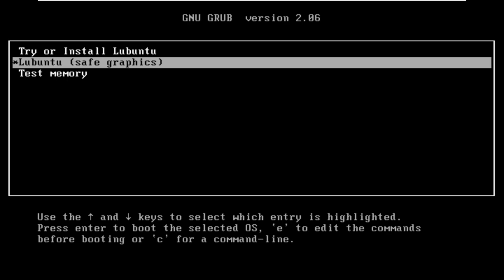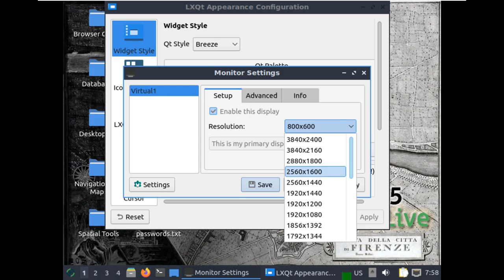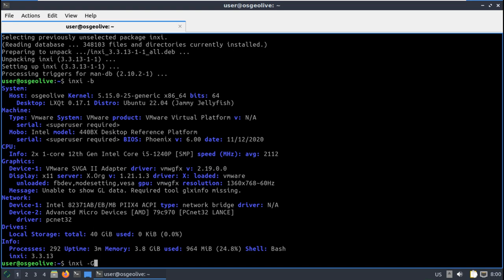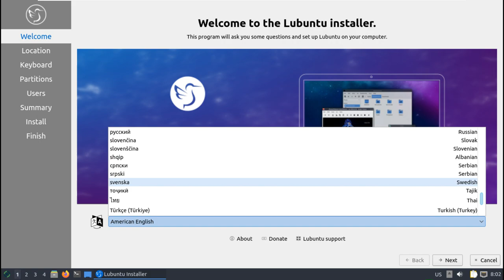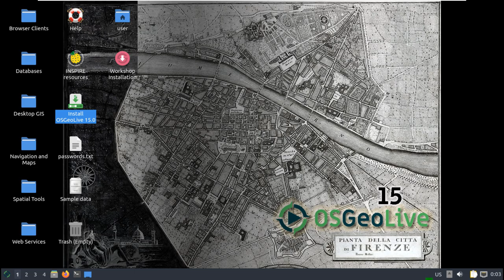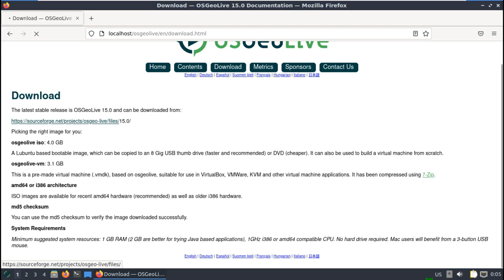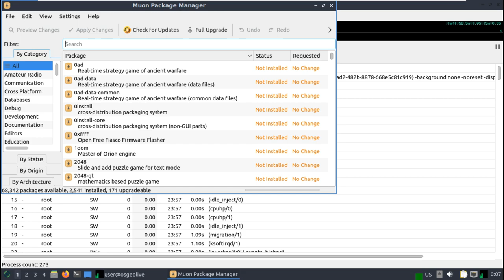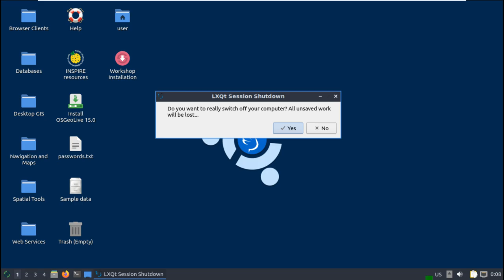OSGeoLive 15.0 - A Bootable Linux Distro For Geospatial Applications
In This Video We Are Looking At OSGeoLive 15.0
OSGeoLive is a self-contained bootable DVD, USB thumb drive or Virtual Machine based on Lubuntu, that allows you to try a wide variety of open source geospatial software without installing anything. It is composed entirely of free software, allowing it to be freely distributed, duplicated and passed around.

boot select
It provides pre-configured applications for a range of geospatial use cases, including storage, publishing, viewing, analysis and manipulation of data. It also contains sample datasets and documentation.

To try out the applications, simply:

Insert DVD or USB thumb drive in computer or virtual machine.

Reboot computer. (verify boot device order if necessary)

Press “Enter” to startup & login.

Select and run applications from the “Geospatial” menu.

OSGeoLive is an OSGeo Foundation project. The OSGeo Foundation is a not-for-profit supporting Geospatial Open Source Software development, promotion and education.

Todays Video - OSGeoLive 15.0!